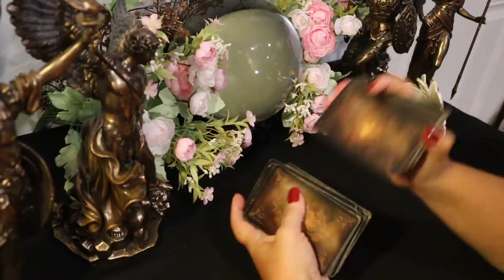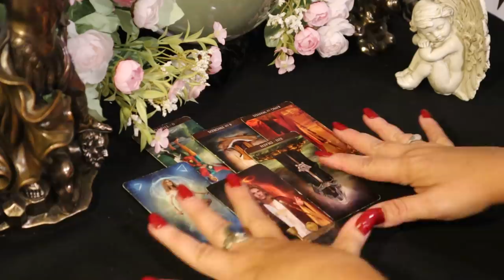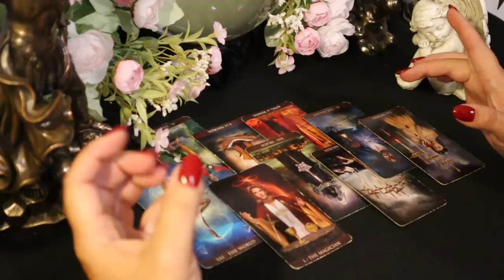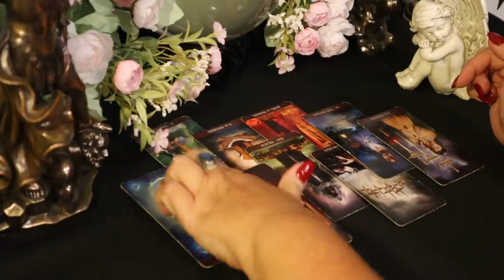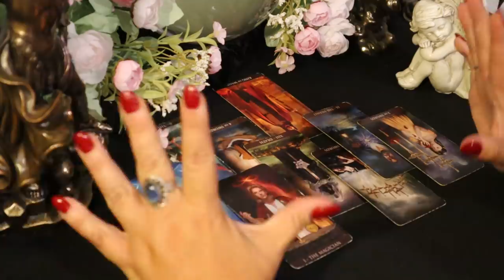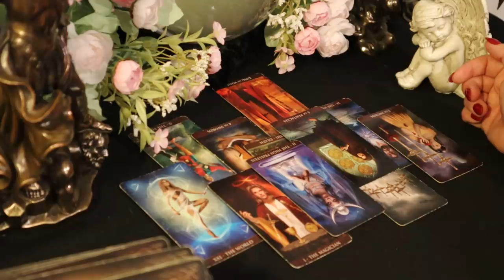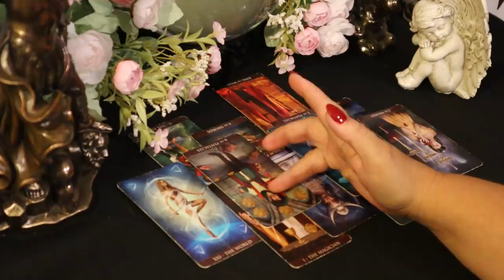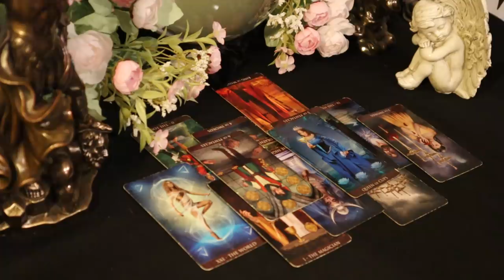The Daily Vibe...Foolish Behavior Leads to an Ending...Daily Tarot Reading